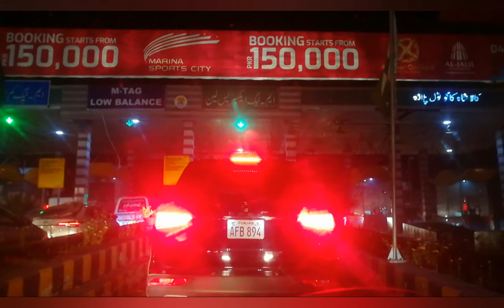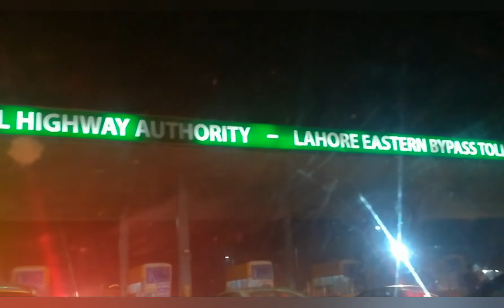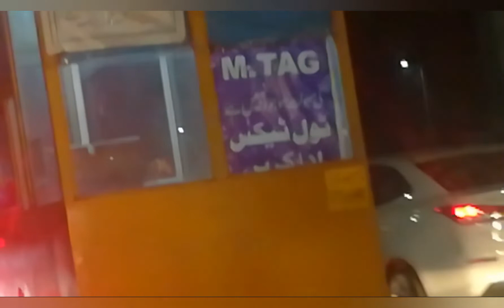Nehar ki Short Story or Ghar Wapsi | village Vlog | Vlog in Urdu hindi | Sid Food Secrets